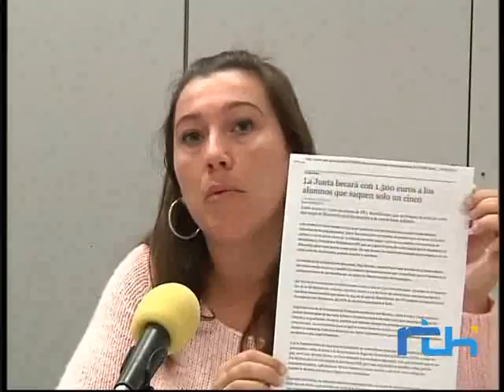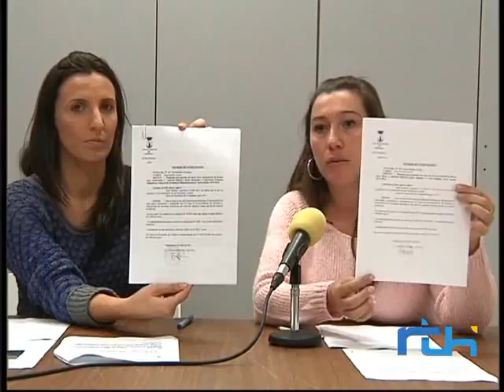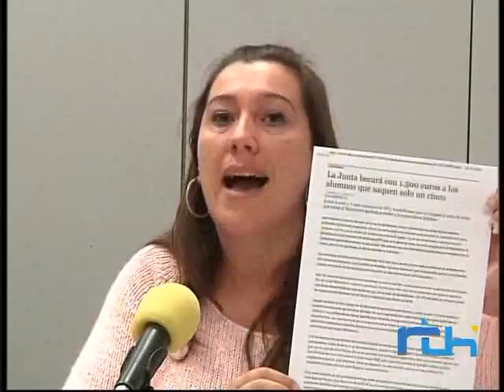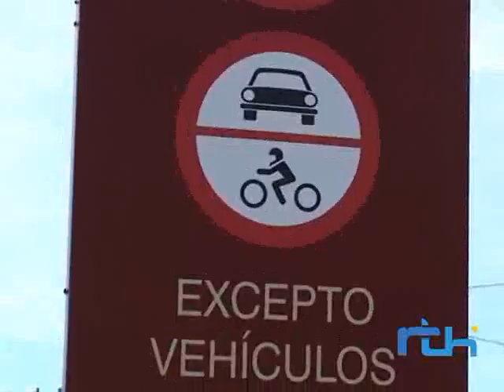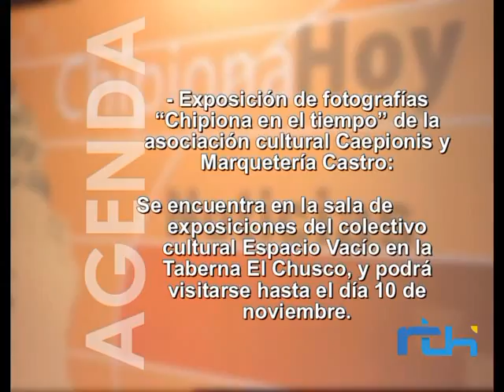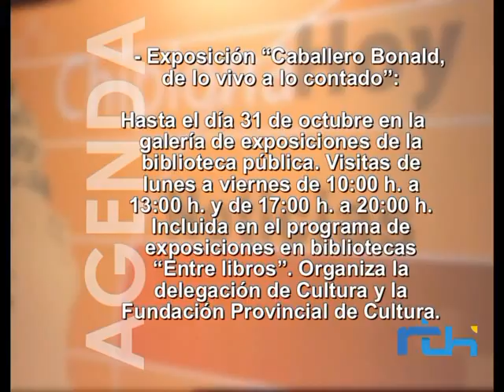Informativo 25 octubre 2013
Informativo de Telechipiona del viernes 25 de octubre de 2013